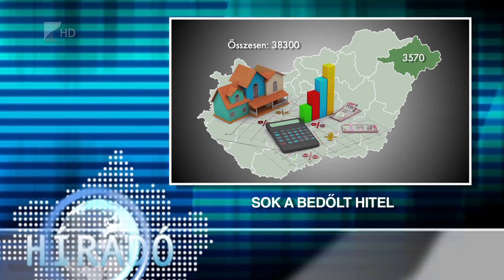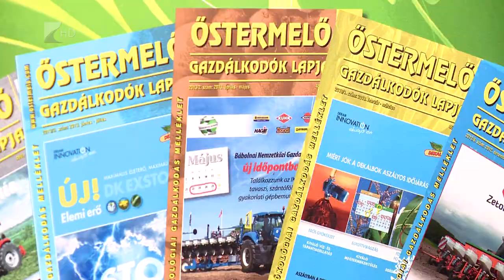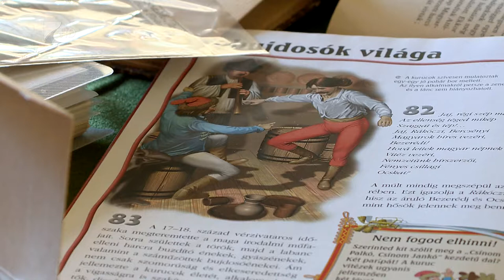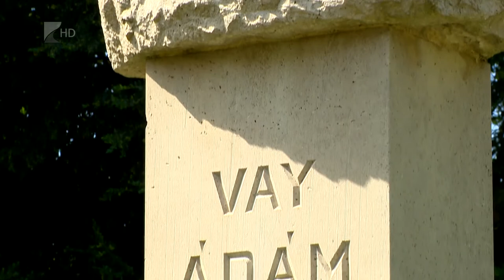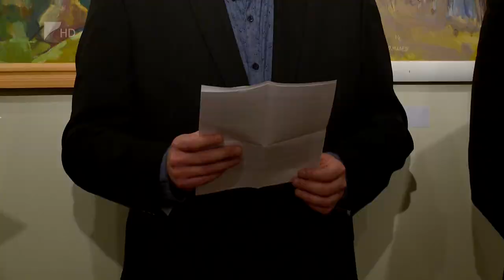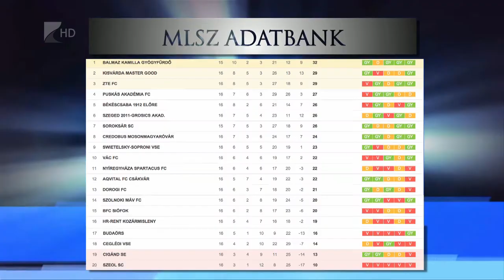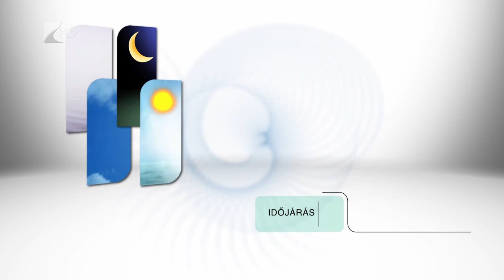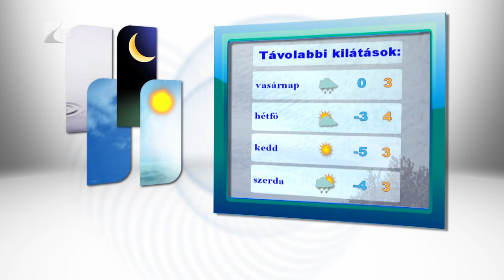Híradó 2016.11.11. - Kölcsey Tv